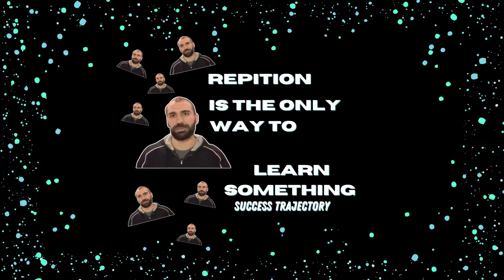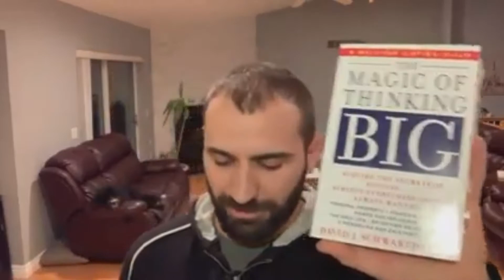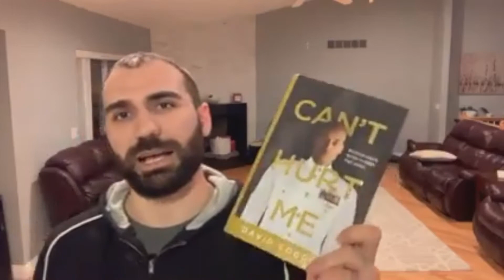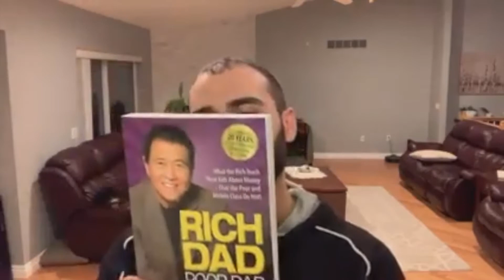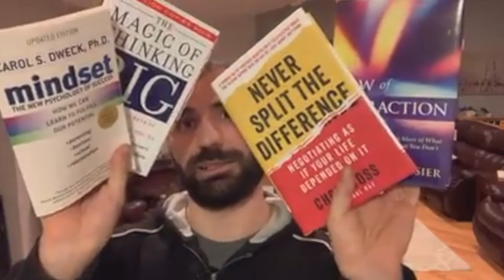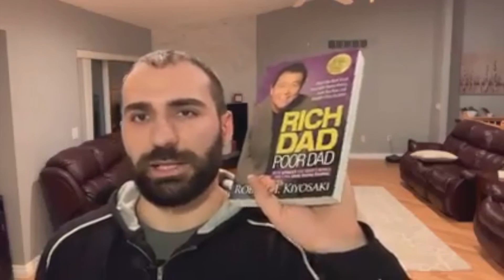Repetition is the only way to REALLY Learn Something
Why I re-read these 5 books every year? Because REPETITION is the best way to learn.
- Mindset by Carol S Dweck
- Can't Hurt Me by David Gogins